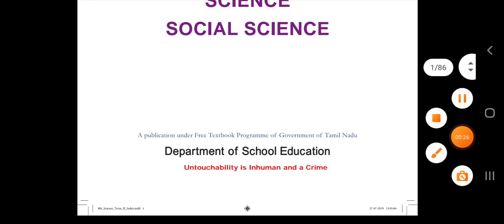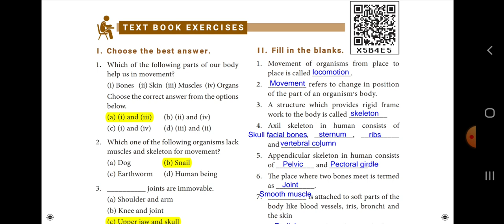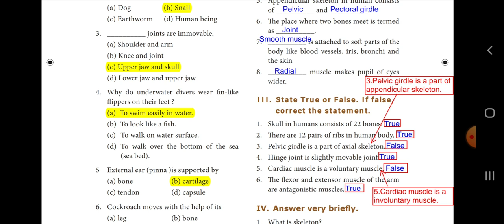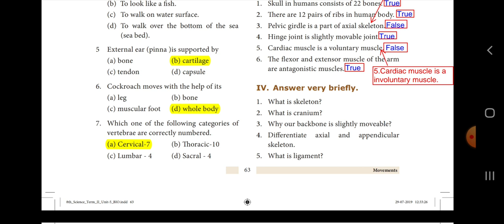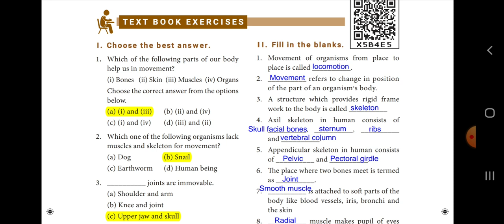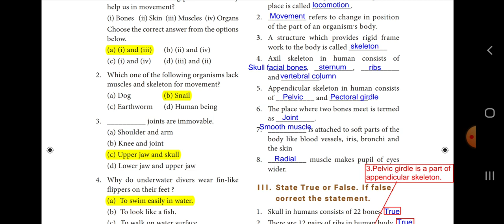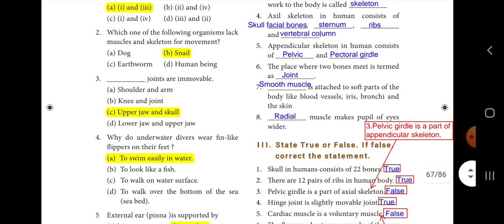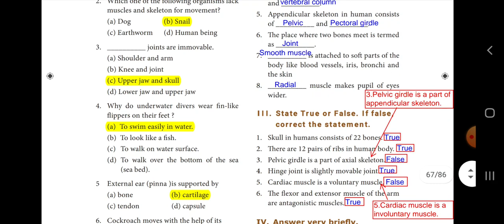8th std term2 1M movements